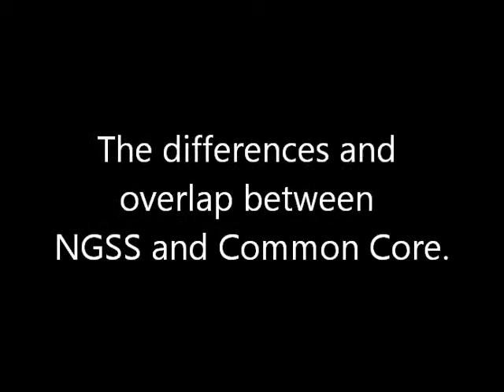The differences and overlap between NGSS and Common Core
Steve Rich and Denise Finley discuss how teachers might integrate Common Core Science with Next Generation Science Standards. This excerpt was edited from Hangout with CTL: Next Generation Science Standards